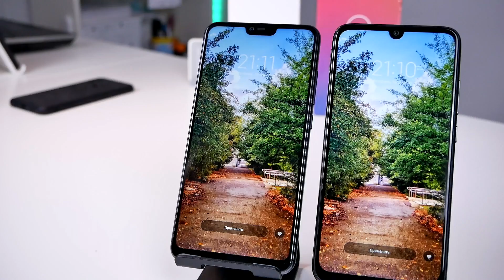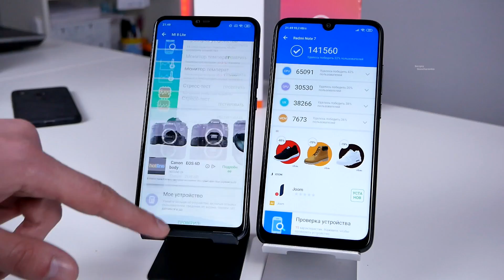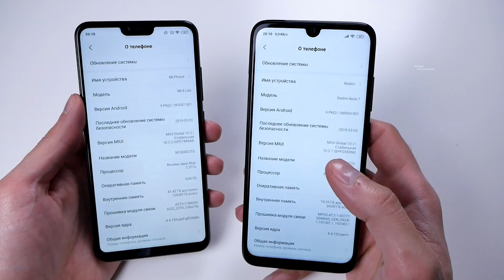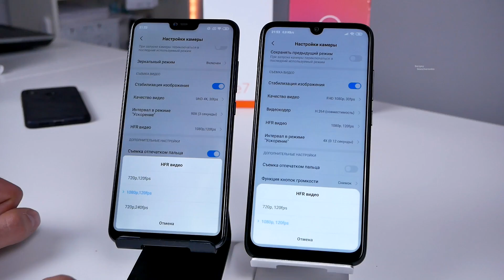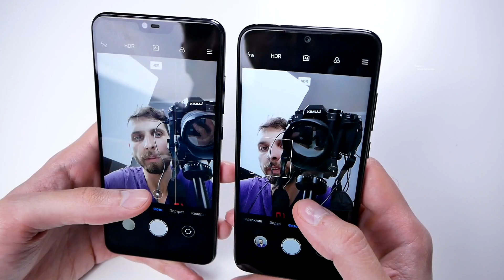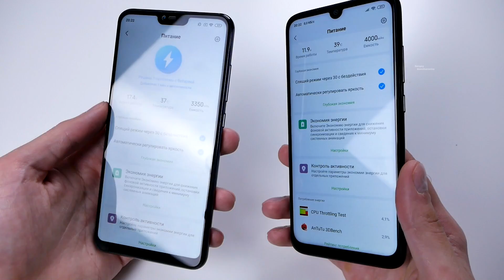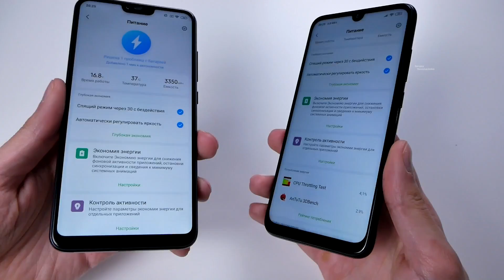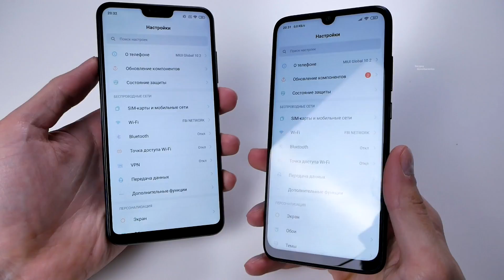Xiaomi Redmi Note 7 VS Xiaomi Mi8 Lite Все отличия, плюсы и минусы.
Что же выбрать? Что купить? Xiaomi Redmi Note 7 или Xiaomi Mi8 Lite, давайте попробуем разобраться в этом.

Ссылки на товары:
Xiaomi Redmi Note 7 Global 3/32GB: